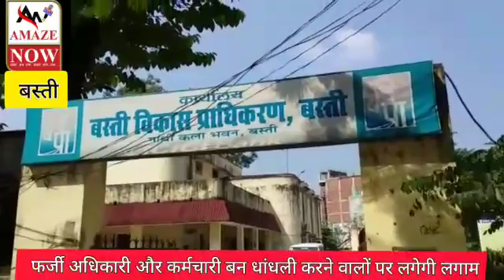बीडीए के नाम पर फर्जी अधिकारी कर्मचारी बन कर जनता का उत्पीड़न करने वाले पर अब लगेगी लगाम।|बस्ती न्यूज़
Publish on     04OCT 2020
Basti Nwes   04OCT 2020